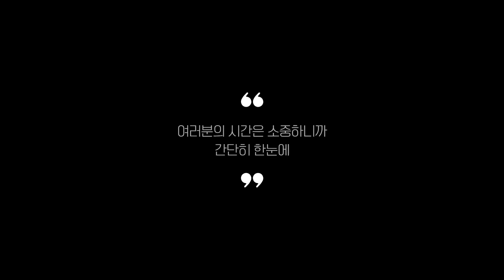고압세척기 찾으시나요? 상품리뷰기반 고압세척기 추천 BEST 5 (고압분사기 고압 세차기 분무기 세차건 카처 가정용 살수기)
0:25
5위
카처 고압세척기 K4 (36만 8천원)

0:37
4위
파워라인 고압 세척기 8m PL-1499L (12만 9천원)

0:48
3위
아노비리버베리 듀얼시스템 고압세척기 5K (34만원)

0:59
2위
카처 가정용 고압세척기 K MINI (23만 8천원)

1:11
1위
카처 가정용 고압세척기 K2 Promo (10만 1천원)